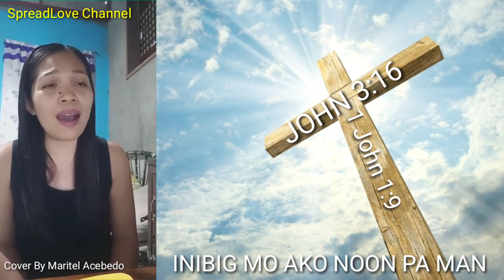DI KA NAGKULANG WITH LYRICS | COVER BY MARITEL ACEBEDO